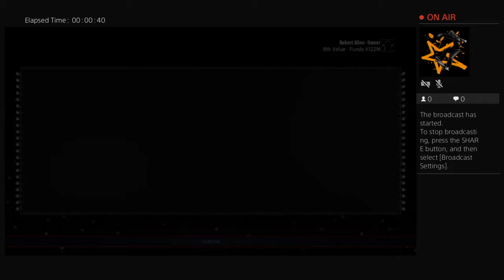DALLAS252COWBOYZ's Live PS4 Broadcast